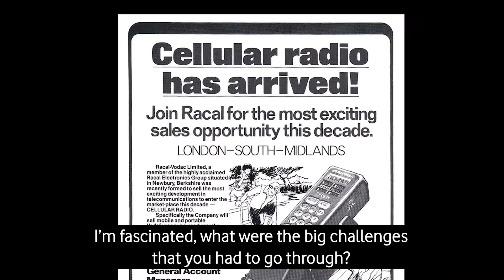Gigalife Conversations: Vodafone CTOs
Vodafone’s first Chief Technology Officer Mike Pinches talks to Vodafone UK CTO Scott Petty about the challenges of launching the very first network. Back in 1983, Vodafone - one of the original tech start-ups - was a team of five people going head-to-head with British Telecom to launch the first cellular network in the country. Against the odds, what is now referred to as the 1G network launched on New Year’s Day 1985. To everyone’s amazement, Vodafone’s nimble young team got there nine days before their competitor.